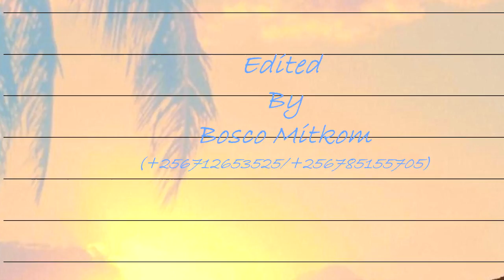Roselyn Otim an Acholi